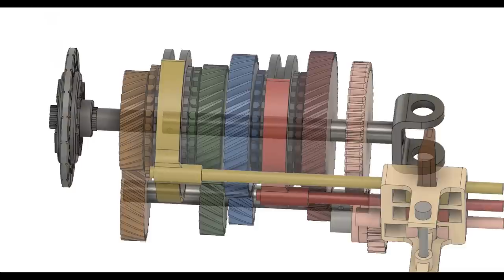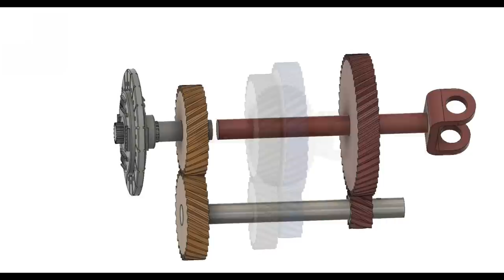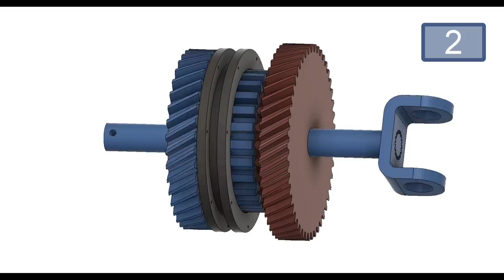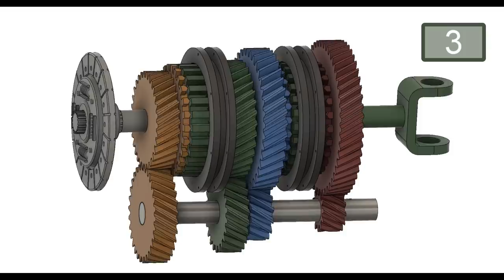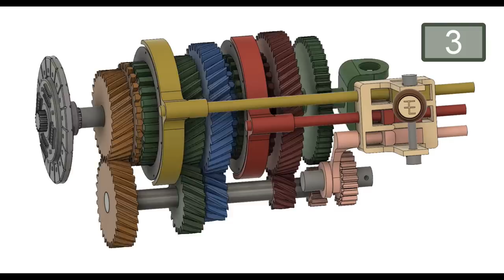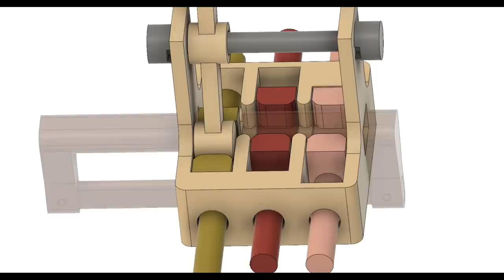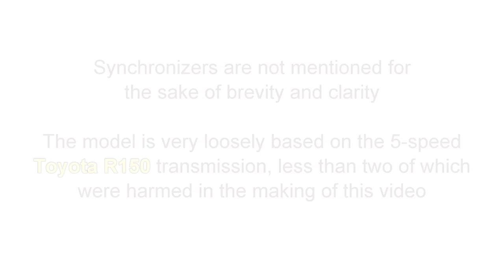How a Manual Transmission Works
A demonstration of the basic principle behind a constant-mesh manual transmission.  The animation is loosely based on Toyota's 5-speed R150, and the 3D model it is created from is available on Thingiverse

I hope that the video is helpful and instructive for some.

(Synchronizers are not covered here - for the sake of brevity and clarity)